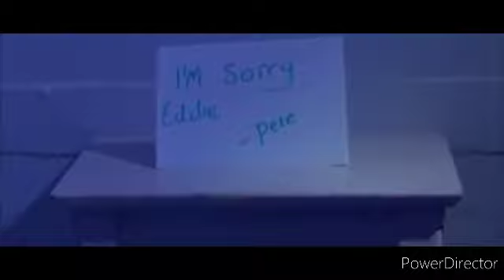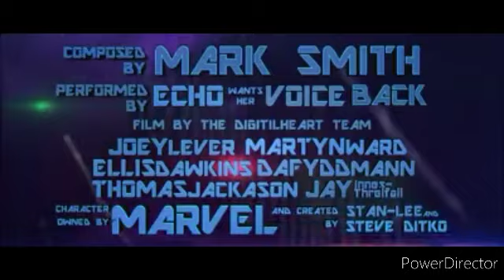Spider-Man 2 another world all remastered trailers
movie comes out August 31st only on YouTube